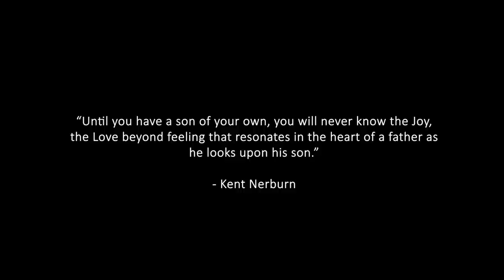A Little Surprise for Alas & Axl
This video was shot 3 months ago. During Pandemic, my heart was in sorrow for the younger generation because I believe outdoor activities has a good impact in our lives. Everything was limited during these times, like for our kids that the officials had a pact for the youngsters to stay indoors. As a father i became determined, searched for the things that i can do for my children to still have a touch of the outdoors. That's where building a sandbox caught my attention. Hope you enjoy this video and also find inspiration like i did.

Thank you. if you find this interesting, let's discover and help each other to be better a father in so many ways for our children.